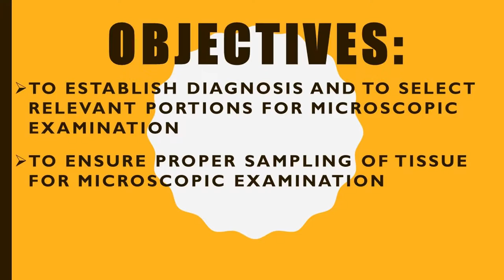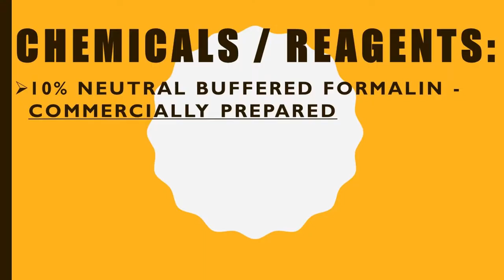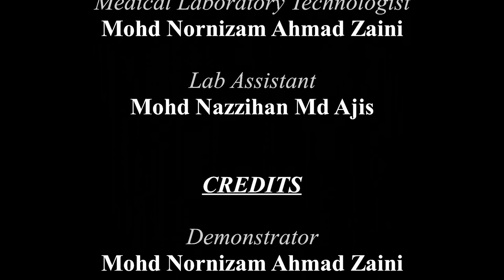TISSUE GROSSING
Grossing refers to the examination and dissection of tissue specimens, along with preparation of sections from those tissues requiring processing, and is the initial step in histological techniques. It is an initial and most important step for obtaining accurate diagnosis.